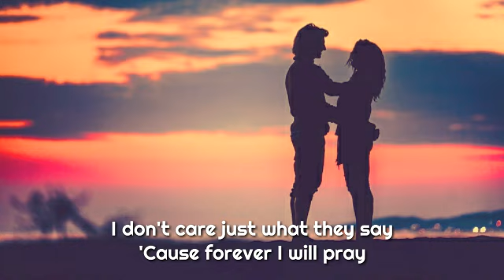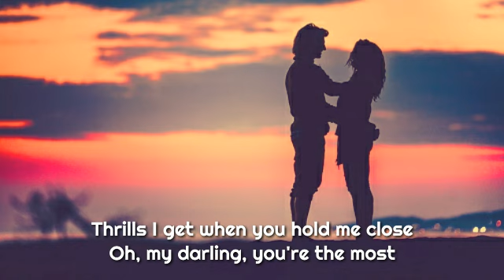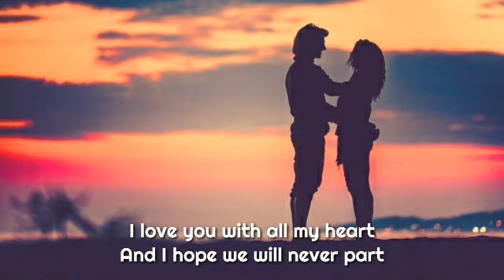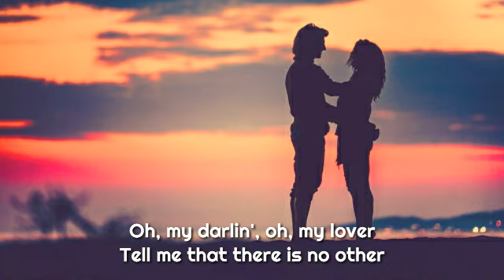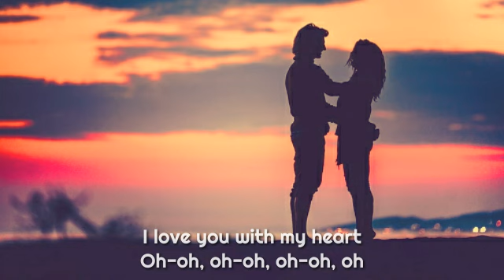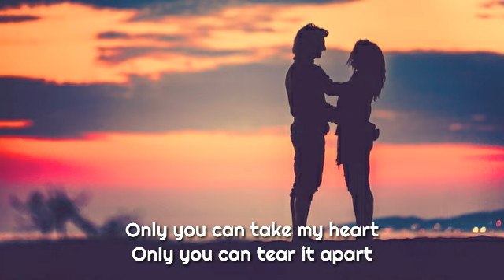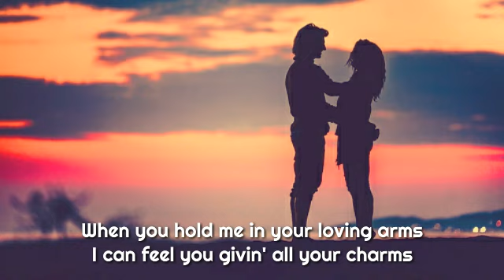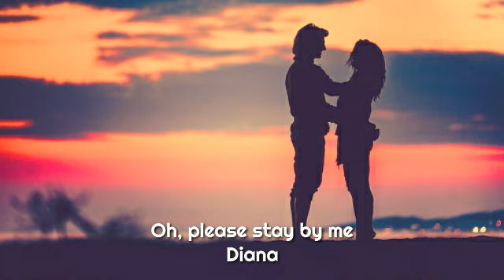Johan Untung - Diana